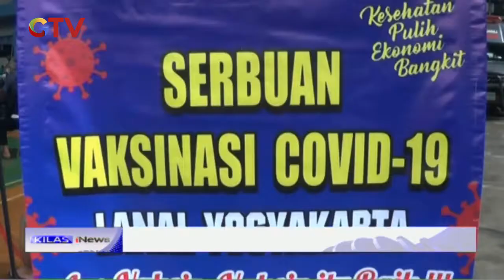MNC Peduli Bersama TNI AL Gelar Sentra Vaksinasi COVID-19 di Yogyakarta KilasiNews 14/09